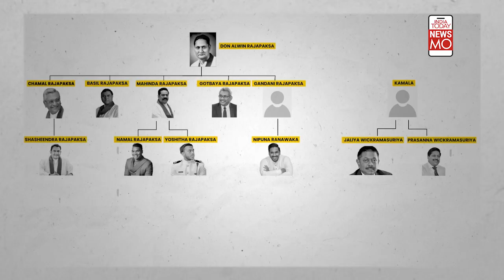Dynasty Politics: How Rajapaksas Have Ruled Sri Lanka Since Its Independence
The Rajapaksas of Sri Lanka have two powerful positions - the Prime Minister and the President. But that’s not all. Before the cabinet ministers resigned, more than 40 members of the Rajapaksa family were present in the government and controlled more than 50% of the nation’s budget. Watch the video to know more: